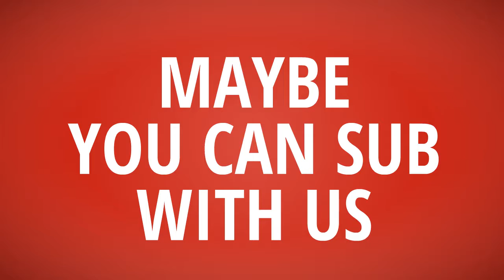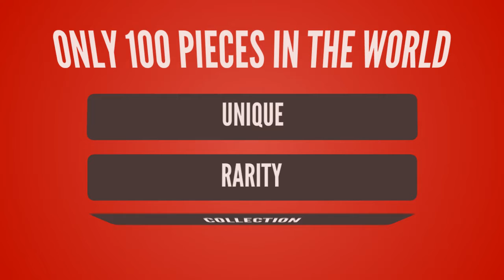T-Shirt Daily【 Chert Until Success T-Shirt】American Eagle T shirt vs Chert Until Success T shirt ~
T-Shirt Daily【 Chert Until Success T-Shirt】American Eagle T shirt vs Chert Until Success T shirt ~which better

- !beer
- !pizza
- !weather (your city)
- !(your country)